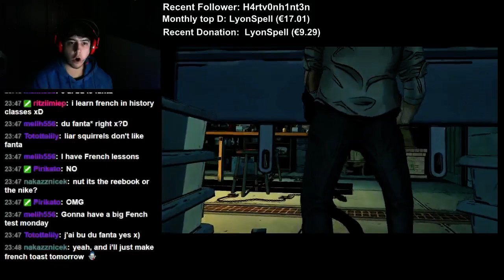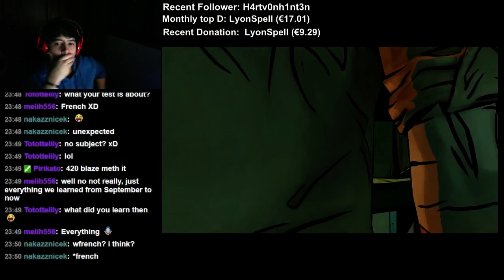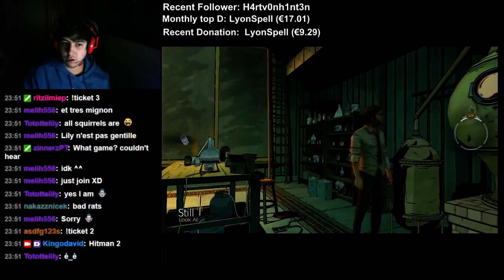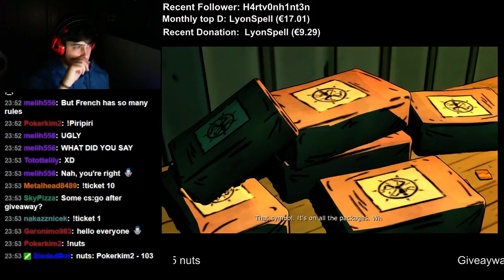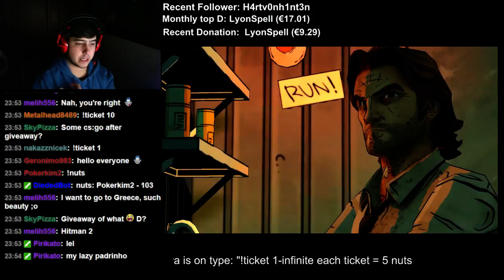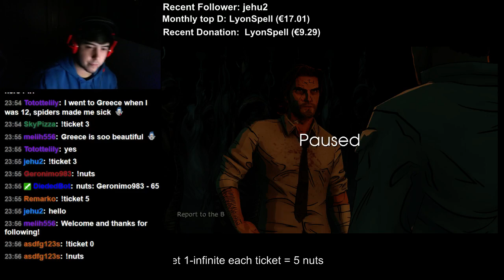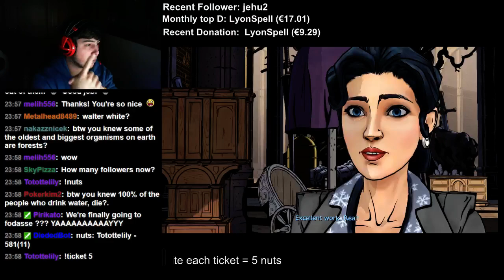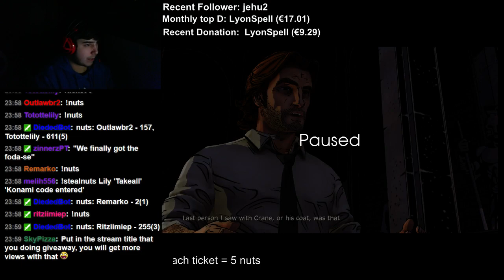The Wolf Among Us walkthrough part 27